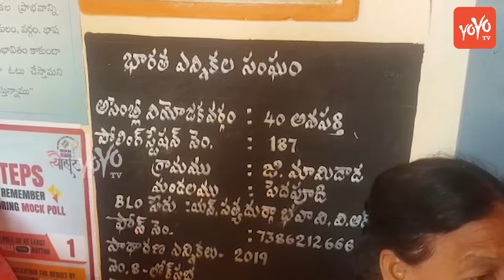East Godavari District Anaparthi Assembly Election Polling | AP Elections 2019 | YOYO TV NEWS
East Godavari District Anaparthi Assembly Election Polling  AP Elections 2019